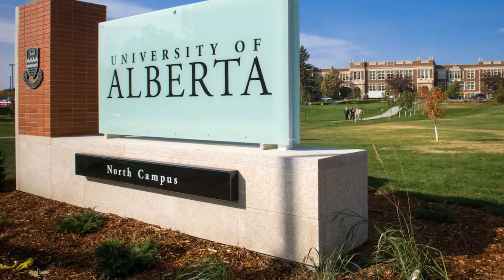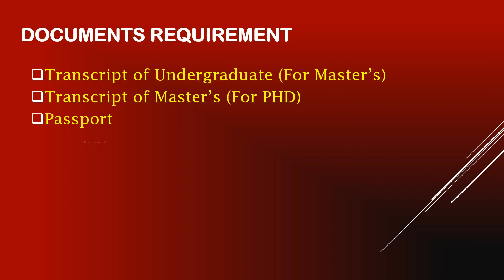University of Alberta Scholarships 2023 in Canada Fully Funded | Study in Canada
Degrees Offered: Undergraduate, Master & PhD
Application Last date Date: 1st November 2023